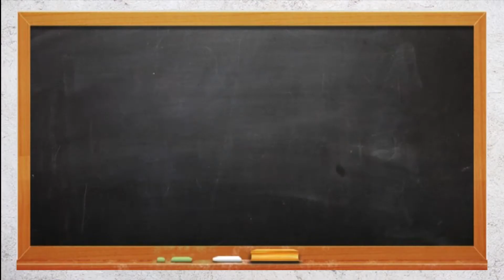A Janet Demell Tutorial: Gender Differences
Welcome to a Janet Demell tutorial which will teach you about the differences between Men and Women. Janet will teach you all that you need to know about this topic with the help of her assistant, Gregory Henge.

This video is not meant to be taken seriously in any light. The opinions of the characters in this video DO NOT reflect the views of anyone working at Lithium Productions.

Any similarity to actual persons, living or dead, or to actual events is purely coincidental.